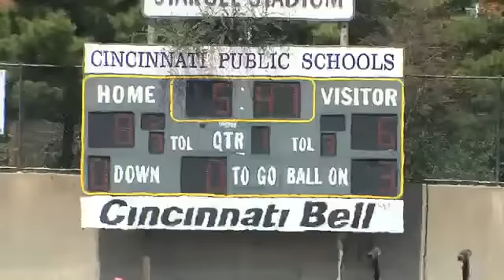St Bernard vs Riverview East